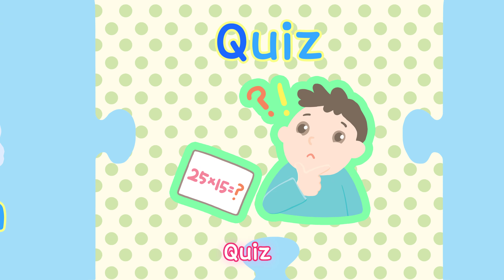PonyRang Alphabet Q Song - Enjoy! Alphabet English Kids Songs - PonyRang TV Kids Play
포니랑과 함께하는 즐거운 쇼핑   Pleasant shopping with PonyRang

PonyRang Alphabet Q Song

A B C count the rhythm and 1 2 3 we're singing altogether
Yeah! Let's say a list of words that start with the letter Q
Queen Quiz Quill Quality Quiet
Quarter Quartet Quaver Quilt Quay
Q Q Q Question Q Q Q Quick
Q Q Q Quiescence Q Q Q Quack
Queen Quiz Quill Quality Quiet Quarter Quartet
Quaver Quilt Quay Question Quick Quiescence Quack
1 2 3 let's go

키즈영어알파벳동요 Kids Kids song#Kids play#learn#doll#Baby#Sound#Music#키즈동요#인기동요#어린이동요#최신동요#동요피아노#추천동요#동요모음